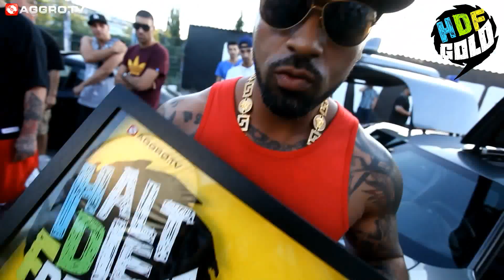MASSIV HALT DIE FRESSE 05 SHOUT OUT (OFFICIAL HD VERSION AGGRO TV)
MASSIV HDF SHOUT OUT!

BLUT GEGEN BLUT 3 - Jetzt vorbestellen!

Am 2. August 2013 erscheint mein neues Album "Blut gegen Blut 3".

BGB3 Standard Edition (1CD) (inkl. 3D Cover):

BGB3 Premium Edition (2CDs) (inkl. 3D Cover, T-Shirt in Gr. L, Poster und handsignierte Autogrammkarte):

AGGRO.TV...DEIN LEBEN